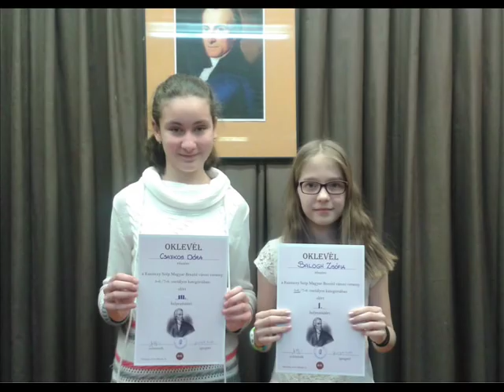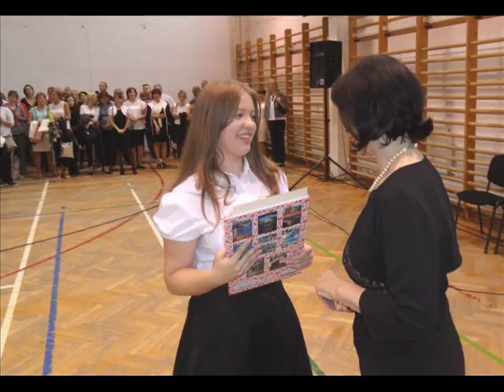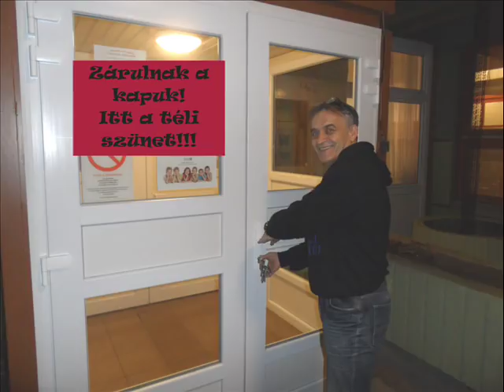Bolyai 2018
Debreceni Bolyai János Általános Iskola és AMI 2018-as éve